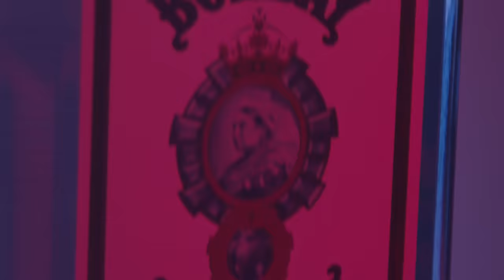Tuki Carter - Jerry Maguire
Music video by Tuki Carter performing Jerry Maguire. 2017 Taylor Gang Ent., LLC